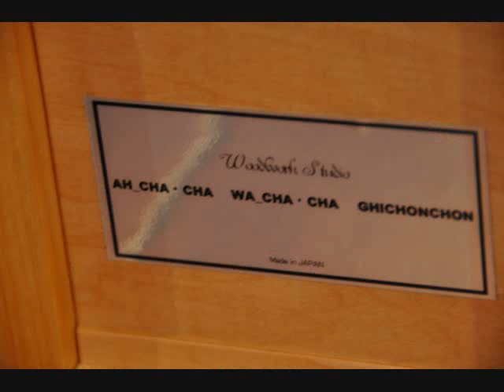ベンチ＆座卓＆本箱＆デジタルオーディオ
ベンチで座卓で本箱でデジタルオーディオの一石四鳥な家具を作りました！(笑)
音楽のお仕事をされてるお客様から「ベンチ」のご注文を頂き、お話をするうちに・・・・・
こんな形になりました！
「楽譜をずらぁ～っと並べて譜面を書きたい」「資料(音楽)をちょっと聴きたい」「楽譜を入れる本箱がなかなかなくて」・・・・「安く！安く！作ってほしい！」(笑)
実は、僕が作りたい家具は、こんなオーディオがビルトインされた家具なのです！
なので、喜んで作らせて頂きました。
今回も、ぐにゃぐにゃ曲げたり、ギュイ～～ンとカーブにしたり・・・・こだわり過ぎて大赤字！(笑)
でも楽しかったからイイのです！
詳細はブログに載せてます。

Clappin Jam Wood
Yoshifumi Harada